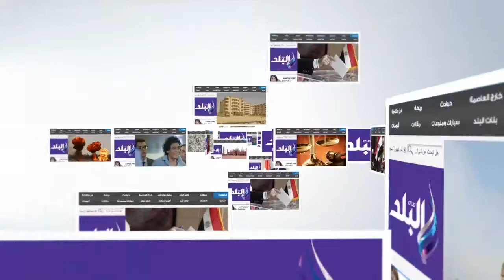صدى البلد | جزيرة دندرة تستغل عيد العمال فى إنشاء بوابة لمدخل القرية